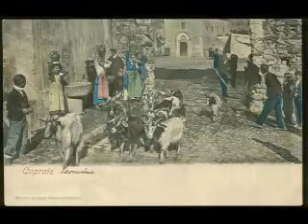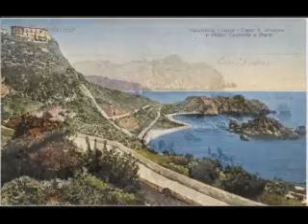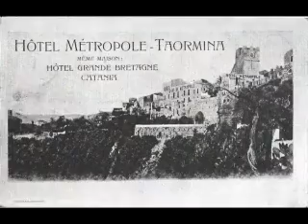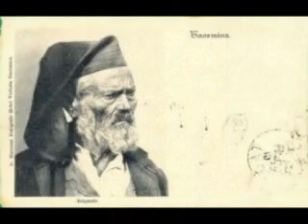Foto d'Epoca TAORMINA